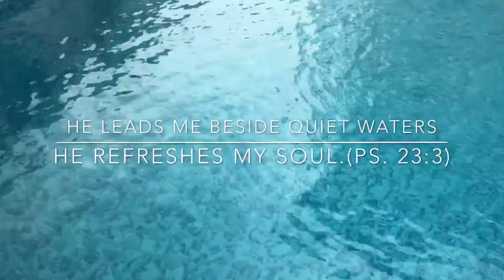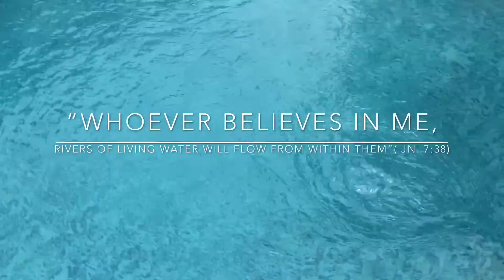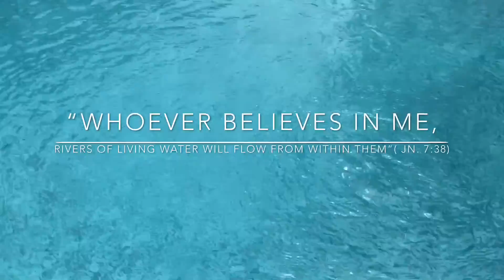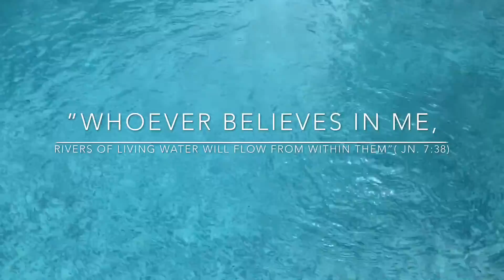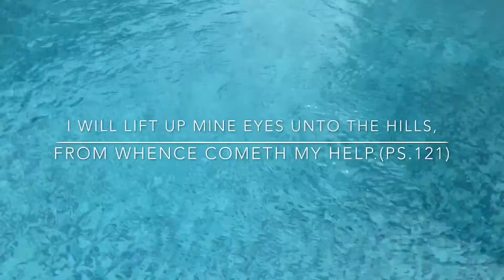He leads me beside quiet waters // Olaoluwa Olaniyan // Soaking Moments